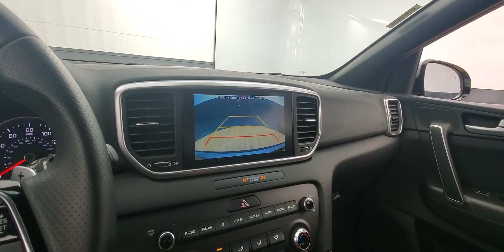2020 Kia Sportage S Backup Camera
Stock #647365

AWD. Why buy from Car Vision? (1) We are a "No-Hassle No-Haggle" dealership! We pre-discount our cars, so you do not need to worrying if you got the best price! (2) Our salespeople are non-commissioned, and won't be pushy about a purchase. (3) We remove the fear of purchasing a pre-owned vehicle with our Comprehensive Extended Service contracts, and provide a FREE Vehicle History Report for each car. (4) We handpick only the best vehicles, and each vehicle goes through a meticulous 118-point inspection process. (5) Are you are looking to sell your car? We buy cars! ***Our "Market Based" pricing philosophy ensures you pay below the current market average for the same car with comparable mileage! We utilized cutting edge software which pulls data from every major auto website. Our goal is to price our cars low enough to sell within 30 days. This means you get our best price without having worry if you paid too much.***